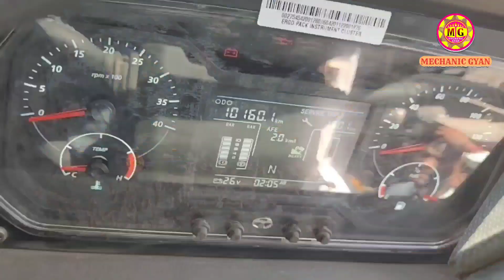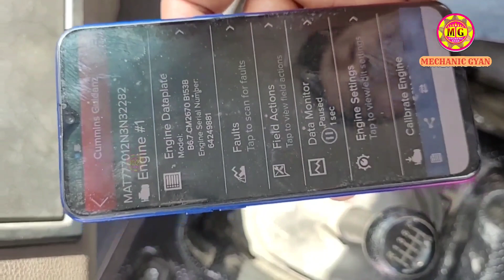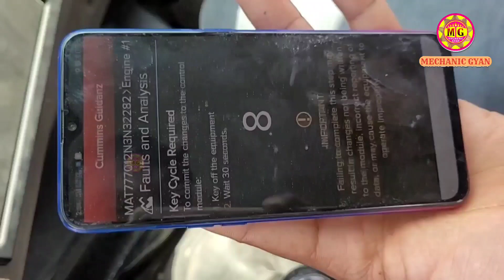Bs6 Truck Ko Scan Kar ke Fault Code Kaise Delete Kare !! Bs6 Truck Scan Tools Electric Devoice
दोस्तों आज की इस वीडियो में हम बताने वाले हैं Tata Signa 2523tk Bs6 2023 Model फर्स्ट 500 Hours सर्विस मैं क्या-क्या चेंज होने वाला है और कौन-कौन से फिल्टर चेंज होने वाले हैं आज की इस वीडियो में हम पूरी फुल डिटेल के साथ में बताने वाले है!

Tata signa 3525tk bs6 first सर्विस? Tata 3525tk Bs6 सर्विस में क्या चेंज होगा? New bs6 service 2023

Thanks & Regards
Mechanic Gyan